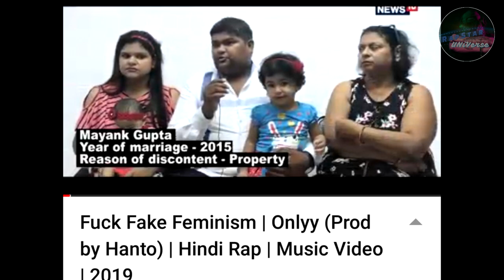SEEDHA MAKEOVER - KRSNA REPLY TO EMIWAY, DISS TRACK WAR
raftaar song,
raftaar rap,
raftaar show,
raftaar all song,
raftaar sheikh chilli,
raftaar new song 2019,
raftaar aurat,
raftaar anime,
raftaar all raps,
raftaar and badshah,
raftaar and emiway,
raftaar all new song,
raftaar all rap song,
raftaar and bohemia,
raftaar bohemia,
raftaar best rap,
raftaar badshah,
raftaar biography,
raftaar best songs,
raftaar badshah song,
raftaar baby marvake maanegi,
raftaar concert,
raftaar chen k,
raftaar controversy,
raftaar diss,
raftaar diss song,
raftaar emiway song,
raftaar emiway bantai,
raftaar emiway diss,
raftaar emiway reply,
raftaar emiway interview,
raftaar giraftaar,
raftaar gadbad,
raftaar hustle
raftaar honey singh song,
raftaar hindi song,
raftaar honey singh,
raftaar in roadies,
raftaar instagram,
raftaar interview on emiway,
raftaar jaguar song,
chen k raftaar live,
raftaar latest,
raftaar lonely,
raftaar latest rap,
raftaar mtv,
mtv show raftaar,
i ' m ready raftaar
emiway bantai new song,
emiway songs,
emiway bantai machayenge,
emiway reaction,
emiway rap,
emiway bantai,
emiway and raftaar,
emiway and krishna,
emiway all rap,
emiway abbu,
emiway all new song,
emiway and dax,
emiway and raftaar fight,
emiway bantai raftaar,
emiway concert,
emiway diss track,
emiway eminem,
emiway free verse feast reaction,
emiway free verse reaction,
emiway freestyle,
emiway girlfriend,
emiway giraftaar,
emiway gully boy,
emiway new song
indian diss track reaction,
indian diss track to pewdiepie,
indian diss track on pakistan,
indian diss track on vikkstar,
best indian diss tracks,
sidemen indian diss track,
pewdiepie indian diss track reaction,
vikkstar diss track indian music,
deji diss track indian,
diss track indian rappers,
chen k diss track indian rapper,
ksi diss track indian,
indian diss track on pewdiepie,
indian diss track pewdiepie,
indian diss tracks,
sidemen diss track indian,
vikkstar diss track indian song,
vikkstar indian diss track
kalamkaar karma,
kalamkaar song,
kalamkaar harjas,
kalamkaar krsna,
kalamkaar new song,
kalamkaar raftaar song,
kalakaar song,
kalamkaar yunan,
kalamkaar aadat,
kalamkaar diss track,
kalamkaar emiway,
emcee hasnain kalamkaar,
kalamkaar free verse reaction,
kalamkaar free verse feast,
krishna kalamkaar,
kalamkaar lyrics,
kalamkaar langar,
youngsta kalamkaar
desi hip hop 2,
desi hip hop song,
desi hip hop bohemia,
desi hip hop lyrics,
desi hip hop dance,
desi hip hop beats,
desi hip hop akhil poison,
desi hip hop akhil,
desi hip hop artists,
desi hip hop badshah,
desi hip hop beat instrumental,
desi hip hop by manj musik for mtv spoken word reaction,
desi hip hop no i don't wanna say that,
desi hip hop jukebox,
desi hip hop sun j,
desi hip hop kashmir,
desi hip hop karaoke,
desi hip hop kisi baap ki jagir nahi badshah,